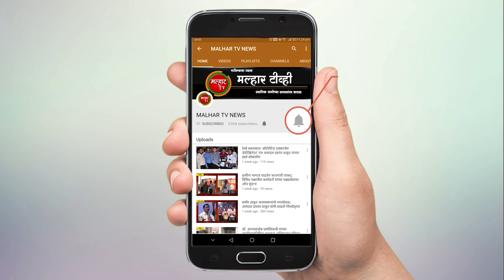नवरात्री उत्सव सणासह ईद ए मिलाद सणाच्या अनुषंगाने पोलिसांनी केली दंगा काबू योजनाची रंगीत तालीम